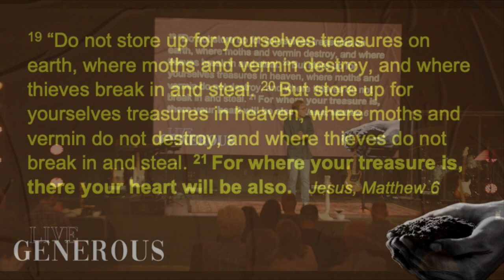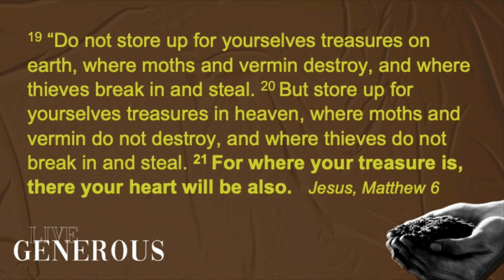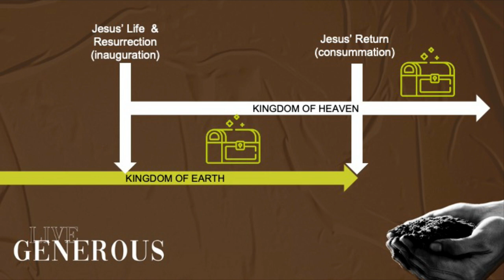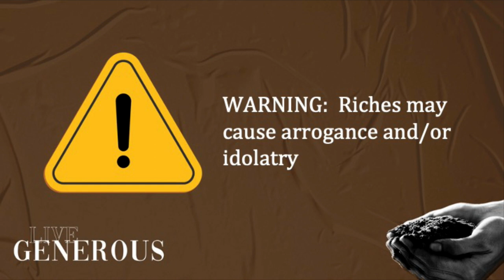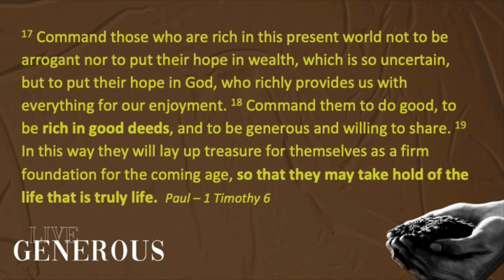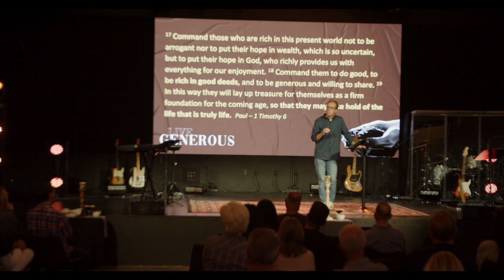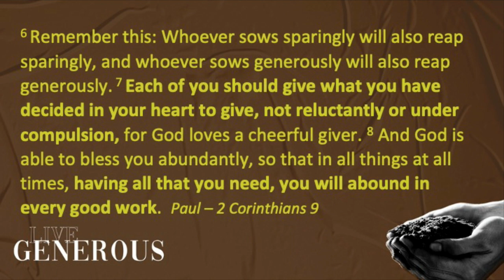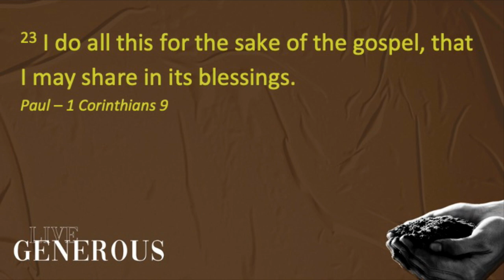November 12th Sunday Message | Series "Live Generous" Week 2 | Jody Giles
Is it possible to be generous if you are obeying a command? True generosity is volitional: a choice we make, an exercise of our free will. But obeying a command? That feels like somebody forcing their will upon us, or an obligation.

Paul said “it is for freedom that Christ set us free.” Yet, Jesus, and Paul, both provide commands to be generous.

And if Christians believe in an all-powerful God that can do anything, including raising people from the dead…and if Jesus could do all sorts of miracles, including making coins appear in the mouth of a fish…then why does Jesus and his apostles not just advise us, but command us, to give ourselves and our money?

Those are fair questions! Let's explore them today in this message!